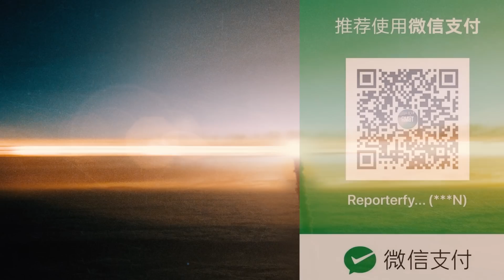CHINA'S Vs. USA Space Dream | SHOCKING American Scientists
The New World Superpower Of Space  CHINA |  SHOCKS America
Get ready to be inspired by China's stellar achievements that shape the future of human space exploration.
It's not just rocket fuel propelling America's first moonshot after a half-century lull. Strategic rivalry with China's ambitious space program is helping drive NASA’s effort to get back into space in a bigger way, as both nations push to put people back on the moon and establish the first lunar bases.
On the military side, the U.S. and China trade accusations of weaponizing space. Senior U.S. defense officials warn that China and Russia are building capabilities to take out the satellite systems that underpin U.S. intelligence, military communications and early warning networks.
In recent years, China has emerged as a global powerhouse in space exploration and technology, propelling itself to the forefront of scientific achievements and pioneering breakthroughs. Join us on an awe-inspiring journey as we delve into China's remarkable advancements in space and uncover how it is poised to become the leader of the space race.

Tiangong Chinese: 天宮 Tiāngōng; lit. 'Palace in the Sky'officially the Tiangong space station (Chinese: 天宫空间站; pinyin: Tiāngōng kōngjiānzhàn), is a space station constructed by China and operated by China Manned Space Agency (CMSA) in low Earth orbit between 340 and 450 km (210 and 280 mi) above the surface. Being China's first long-term space station and the core of the "Third Step" of the China Manned Space Program, it has a mass between 90 and 100 t (200,000 and 220,000 lb), roughly one-fifth the mass of the International Space Station and about the size of the decommissioned Russian Mir space station.

From its inaugural manned mission in 2003 to the successful landing of the Chang'e lunar probe series on the Moon, China has continuously pushed the boundaries of human knowledge and exploration. With an unwavering commitment to innovation and ambitious goals, China has positioned itself as a driving force in space science, technology, and exploration.

As the International Space Station (ISS) nears its planned retirement, China is set to become the sole space station operator on Earth. With the launch of the Tiangong Space Station, China will not only maintain a permanent human presence in space but also provide a unique platform for international cooperation and scientific research. The Tiangong Space Station represents China's dedication to collaborative space endeavors and signifies a new chapter in human space exploration.

This material is made available for educational, research, and other purposes in an effort to advance understanding of various issues. In accordance with Title 17 U.S.C. Section 107, the material on this site is distributed without profit to those who have expressed a prior interest in receiving the included information for research and educational purposes.

Get full access to over 35,000 tracks & 90,000 sound effects.